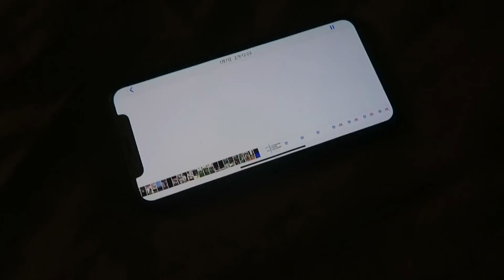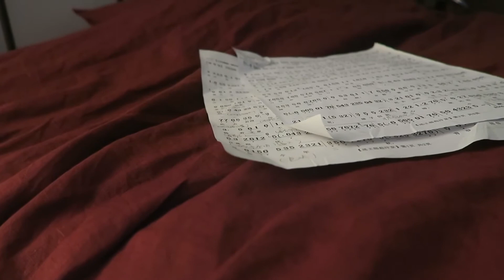早起该做的还在继续｜a morning with me＃7｜morning routine｜晨间日记｜晨间日常｜madamechic vlog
微博：madamechiczhang
一个仍在探索自我途中的人。